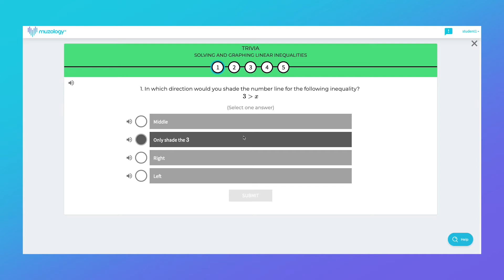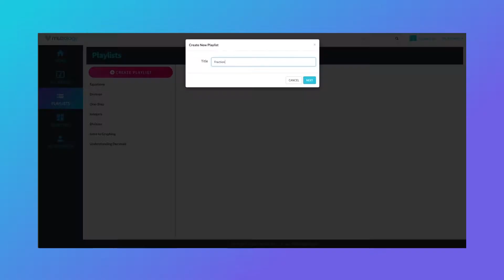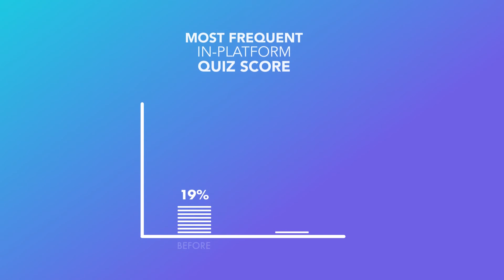Muzology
Ever wonder why students struggle with math yet know the words to ALL their favorite songs? Muzology’s award-winning, algebra-readiness platform uses educational music videos to make learning math fast, fun and effective. Developed by a team of learning experts, PhDs (Harvard & Oxford) and hit songwriters, Muzology presents challenging math skills and procedures in a clear and engaging way. The platform also contains formative assessments, dashboards and assignment features; can be used successfully in-class and remotely; and supports all tiers of instruction including rapid remediation! Recognized by the National Science Foundation, US Department of Education, and SIIA, Muzology continues to win awards as one of the country’s most innovative, new learning solutions. Muzology exists to eradicate performance gaps in K12 education and enable ALL learners to reach their full potential.